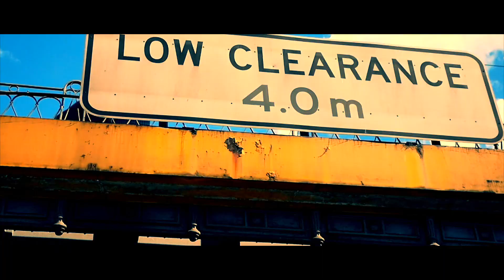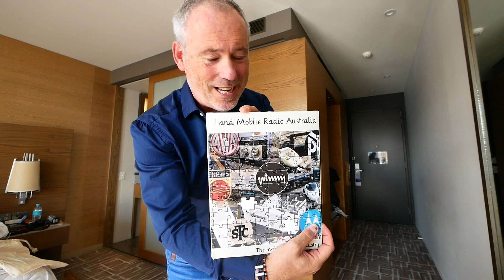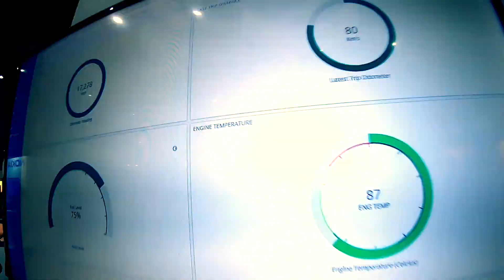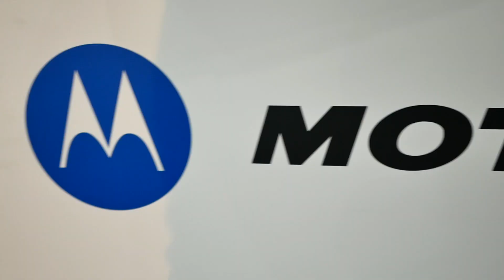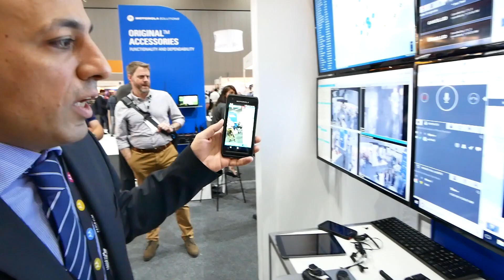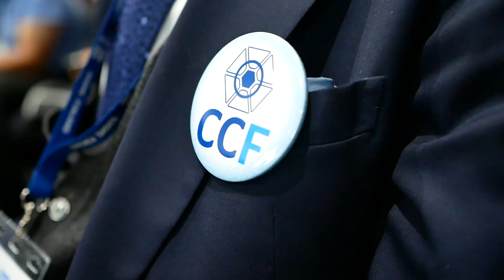Comms Connect Leads By Example on Showcasing Critical Communications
Unfortunately the exhibition at Comms Connect Melbourne took only two days. So I had to hurry up to see and to understand how things are differently done in Down Under regarding the use of critical Communication solutions..

The 'Red Wire' throughout the whole event was that people make the difference within the industry and when we look at critical communications from an end user perspective. This was also one of the key take aways during the ARCIA dinner event that took place at the end of day one.

During Comms Connect Day 2, I spoke with Kris Pattel from Motorola Solutions (Kodiak) abut the upgraded version of the MCPTT solution, 'killing' the latency in critical communications. I also spoke to Stuart Hendry, Head of Enterprise, Asia Pacific and Japan at Nokia. He perfectly explains why Nokia is recently so much visible during critical comms events around the world and why the ASIAPAC region is leading for Nokia.
Wireless Innovation director, Neil Jamieson, explains why he thinks it is so important to sponsor the networking bar.

MY GEAR:
Main Camera: Panasonic Lumix G80
Other Camera: Sony A6500
Vlog Lens: Panasonic 7-14mm
B-Roll Lens: Sigma 16mm f1.4
Other Lens: Olympus Zuiko 70-300mm and 35 mm
Rugged Action Cam: GoPro Hero 7
Handhel Gimbal Camera: DJI OSMO and OSMO Mobile
Drone: DJI Mavic Pro
Professional Gimbal: Zhiyun Crane